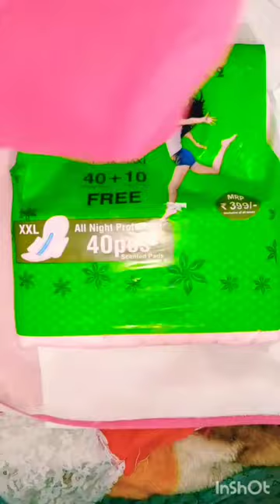Extra care sanitary pads review/lagane ka sahi tarika /sabse sasta pad .#